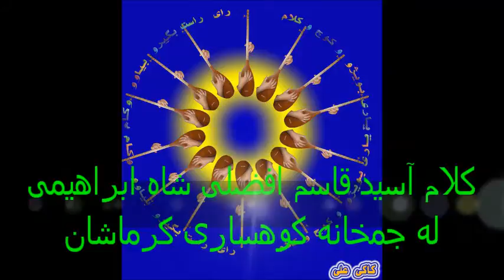کلام آسید قاسم افضلی شاه ابراهیمی له جمخانه ی کوهساری کرمانشان